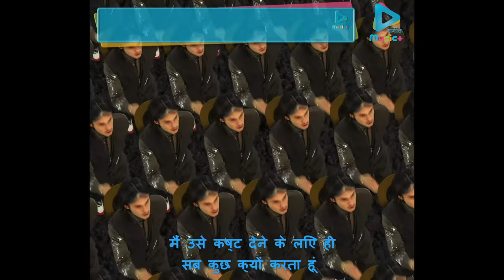OrelSan - Dis moi [CLIP OFFICIEL]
Compositeurs Phazz & Skread
Réalisé par OrelSan
avec Anitha Athma (et Musashi)
Directeur de la photographie: Christophe OFFENSTEIN
Production exécutive: Phantasm
1ère assistante réalisation chorégraphe: Shraddha PATEL
Montage: Clément Cotentin
Superviseur VFX & compositing: Béchir JIWEE JOUINI
3D: WOVE Studio
Post production annexe: Titouan HAREL L'ORDRE COLLECTIF
Étalonnage: Arthur PAUX

Avec la participation du Centre National du Cinéma et de l’image Animée.

OrelSan - Dis moi

Laisse-moi tout t'expliquer, le problème, c'est l'ennui
Parce que, quand j'suis tout seul
J'peux vite partir en vrille
J'fous rien toute la journée, j'bascule dans la déprime
Et j'sais même pas pourquoi j'fais n'importe quoi, faudrait voir un psy'
Laisse-moi tout t'expliquer, le problème, c'est l'alcool
Ça commence par un verre et mes principes s'envolent
Laisse-moi tout t'expliquer, le problème, c'est les autres
Quand j'essaye de rentrer, ils me poussent à la faute

Pour de vrai, pour de vrai

S'il te plaît, dis-moi, pourtant, j'aime cette fille-là
Pourquoi j'fais tout pour la faire souffrir?
Dis-moi, dis-moi, dis-moi (dis-moi, dis-moi, dis-moi)

Laisse-moi tout t'expliquer, le problème, c'est le stress
Quand les problèmes arrivent, j'bloque et j'délaisse le reste
J'arrive plus à penser donc il faut qu'j'décompresse
Mais j'vais beaucoup trop loin, j'contrôle plus rien
Y a plus d'gentillesse (dis-moi, dis-moi, dis-moi)
Laisse-moi tout t'expliquer, le problème, c'est la peur
Quand j'm'enfonce dans la nuit, j'cherche la lumière ailleurs
Laisse-moi tout t'expliquer, le problème, c'est l’ego
Il me pousse à séduire, à posséder les choses